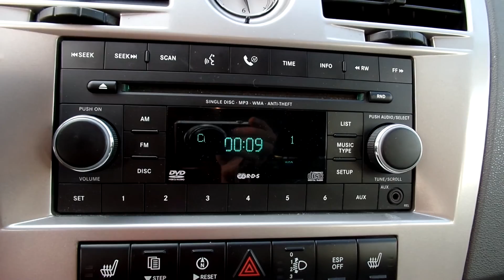Chrysler Sebring 2.0 CRD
A hirdetés részletei:
Keveset futott Chrysler Sebring eladó megkímélt, szép, teljes nagyszerviz utáni állapotban, 2 év friss műszaki vizsgával.